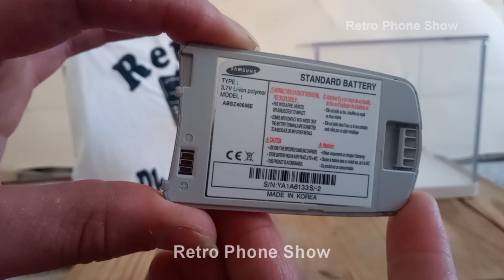Samsung SGH-Z400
This video we will be checking out the Samsung SGH-Z400